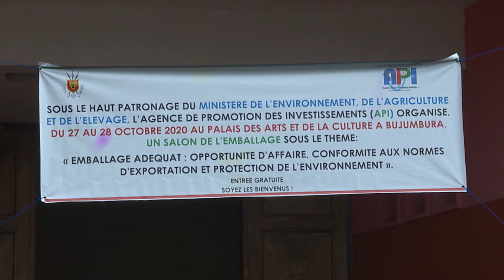Cérémonies d'ouverture du Salon de l'emballage.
Mutanga Nord, Boulevard du 28 Novembre, Immeuble Asharif, près de l’Hôpital Militaire
BP: 7057 Bujumbura-BURUNDI.